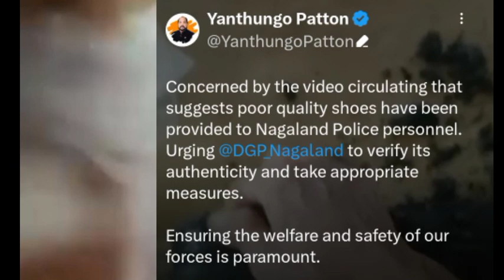NAGALAND POLICE POOR QUALITY SHOES PROVIDED VIRAL VIDEO. DGP Nagaland